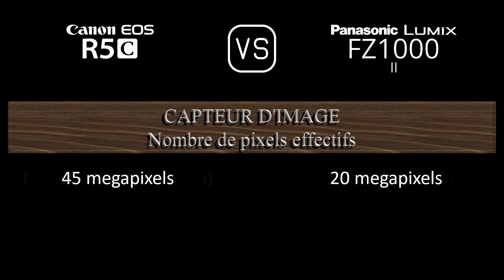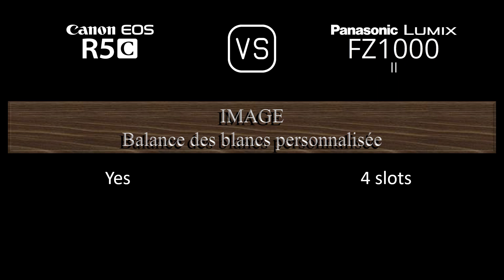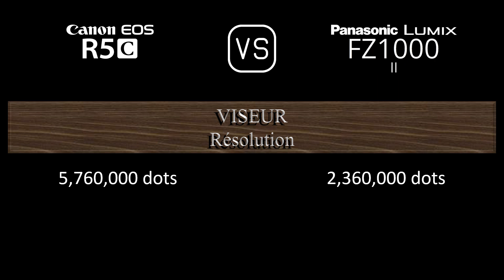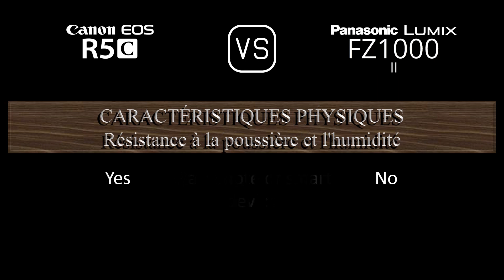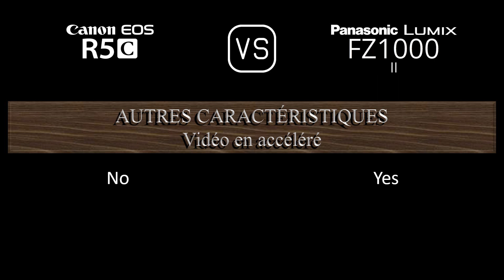Canon EOS R5C vs. Panasonic Lumix FZ1000 II: Une Comparaison de Caractéristiques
Cette vidéo fournit un aperçu des fonctionnalités du Canon EOS R5C et du Panasonic Lumix FZ1000 II dans une comparaison de caractéristiques (comparison of specifications).

00:24 LANCEMENT
00:32 BOÎTIER
00:41 CAPTEUR D'IMAGE
01:05 IMAGE
01:21 OPTIQUE ET MISE AU POINT
02:10 ÉCRAN
02:30 VISEUR
02:46 FONCTIONNALITÉS PHOTOGRAPHIQUES
03:47 FONCTIONNALITÉS VIDÉOGRAPHIQUES
04:04 STOCKAGE
04:08 CONNECTIVITÉ
04:36 CARACTÉRISTIQUES PHYSIQUES
04:56 AUTRES CARACTÉRISTIQUES